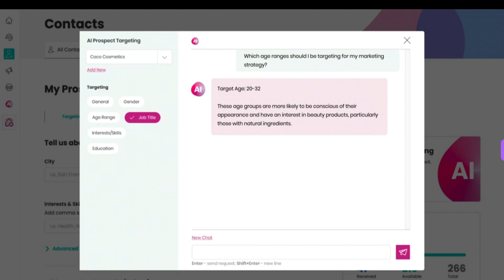Get 10 Ai Leads A Day Automatically - Nowsite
Nowsite Exclusive - Get 10 A+ Ai Generated Leads A Day Automatically - 70 New Leads A Week!

YOU ALSO GET:
Unlimited Leads Over 2 Billion
Unlimited ChatGPT Ai integration
Unlimited Websites
Unlimited Sales Funnels
Unlimited Social Media Posts
Unlimited Blogs
Email Marketing (30,000/mo)
1000 SMS a Month
Unlimited Contacts
Team Management
CRM
Detailed Analytics
24/7 Customer Support
Unlimited Marketing Services
Our marketing experts will do the hard work for you! From websites to social posts to blogs, your wish is our command.
Unlimited Targeted Prospects
You'll get access to our database of 2.2 billion people to build your list of targeted prospects.
BONUS: All new customers get a website, email series & social campaign custom-made by our marketing experts.

Nowsite, literally has everything you need. Check out the link see if it is a fit for you. Go through the site, and see everything it offers -- you get it ALL for $99 a month, limited time!

LiveGood is amazing too! Our team is on fire. I will get you positioned in both or either opportunity. The 2 biggest IMHO of 2023